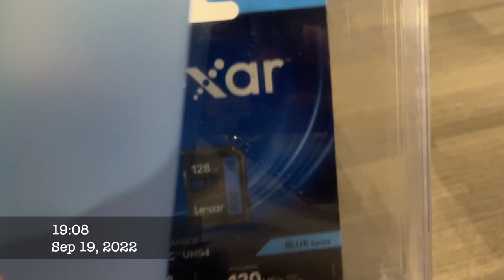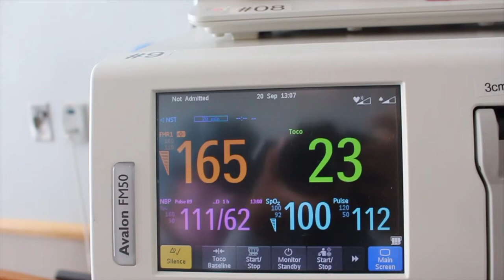birth vlog (labour & delivery story time)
Our little one is finally here!! This is me trying to remember the momentous event of my labour and delivery of Skye from a month ago. I took my time recovering from the excruciating C-sect procedure this is why it took me this long to upload. In this video, tried to give you guys the "summarized" version of what happened that very day, for if i try to tell the story the way i originally wanted to be it would take me a couple more weeks just to edit it alone. 30+ minutes is already a pain to edit, so just enjoy this hehe

00:00 Intro
00:10 Story time!!
01:11 Best buy run
02:04 Early Labour
06:26 Time to go to the hospital
08:16 Triage
08:34 Active Labour
10:06 Epidural or no epidural?
13:10 Lunch time!!
15:47 Waiting game
17:35 No progress
18:09 Oxytocin reaction
20:08 Doctor's recommendations
21:38 8cm?! YAY!!
26:28 The decision
28:09 Preparationismss
30:34 She's here!!
32:19 Hospital stay and discharge
35:02 Outro

☁☁☁ NTS (Note To Skye): ☁☁☁
Hi little miss ray of sunshine.. I am so in love with you. I've been taking care of you 24/7 and im loving every single sleepless days and nights of it. You, smiling spontaneously while sleeping is very endearing and i could not get enough of you. Please have patience with tum  my time so we can finally crawl around the house during play time :-*